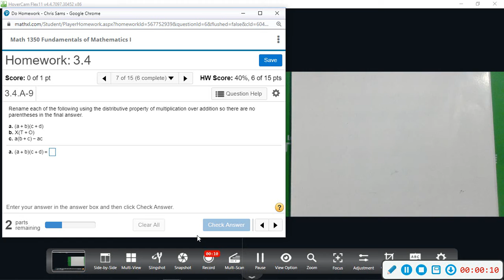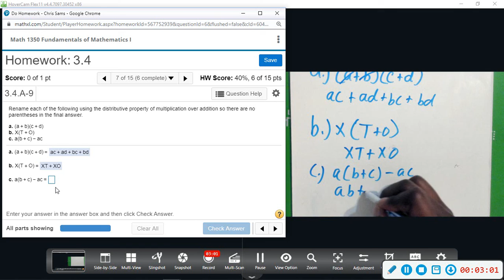Fund of Math 3 4 7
Fundamentals of Mathematics 3.4 Multiplication of Whole Numbers